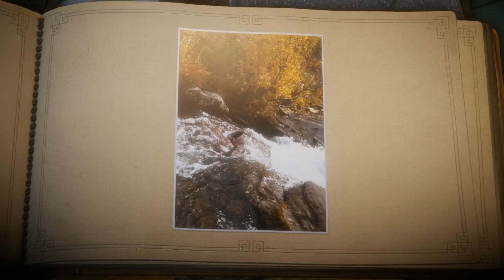Unravel - Must play - #09 - Umwege